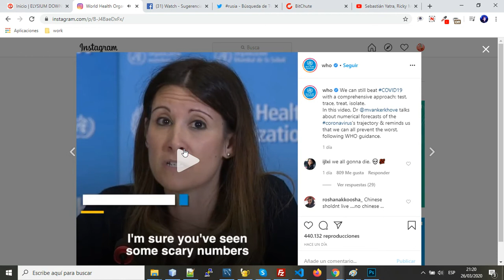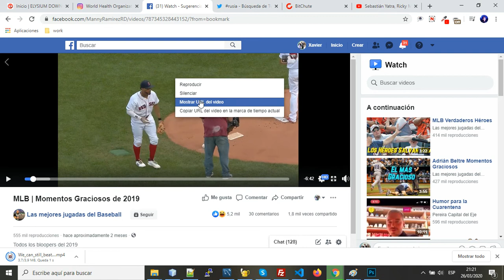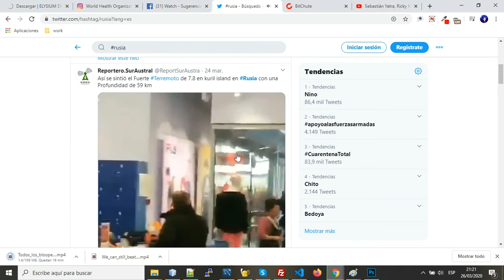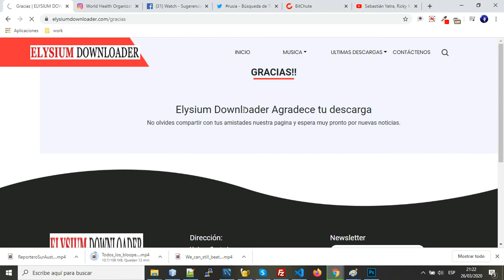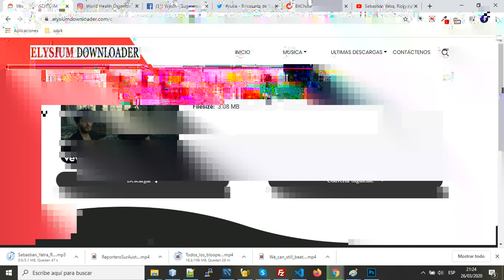Descargar videos GRATIS desde diferentes redes sociales ELYSIUMDOWNLOADER.COM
Tambien funciona en el navegador del telefono y basicamente en cualquier dispositivo